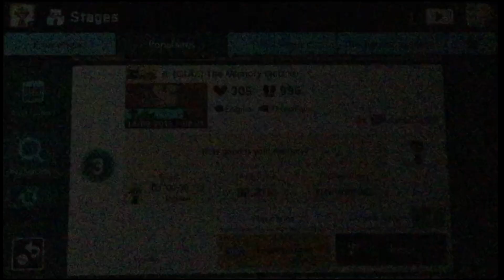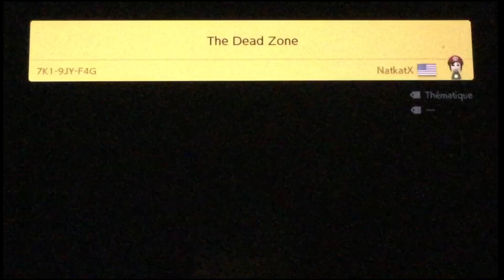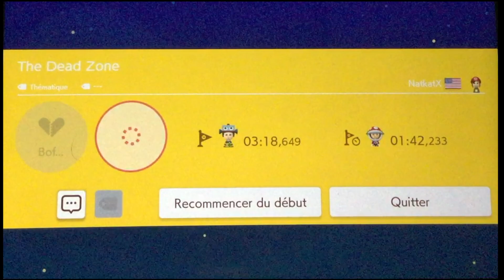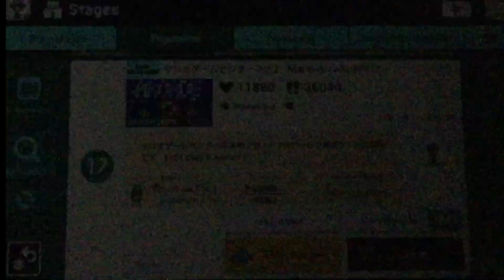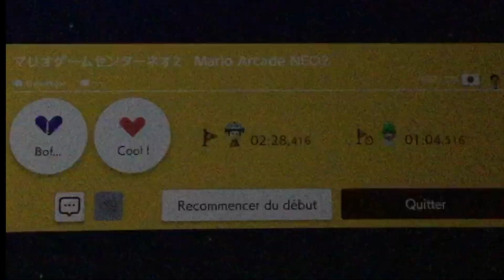Mario est MORT??!! ou pas... /SMM2 Monde entier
Ho 2ème minia omg